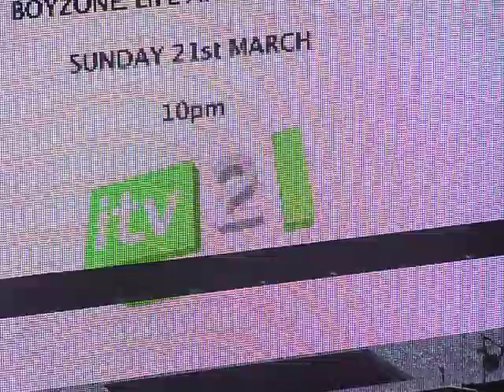5Minutes of the Boyzone Documentary. Part 2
The Boyzone Documentary that was played at Ronans gig at the Royal Albert hall.